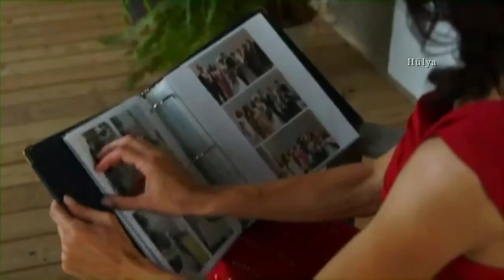Giannis Parios - Thalassa ♥ Happy Mother's Day ♥